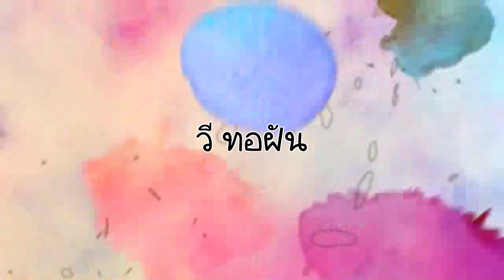วี ทอฝัน | 10 บาท สตาร์ทความสุข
10 บาท ความสุขเล็กๆ ของน้อง วี ทอฝัน
ทุกครั้ง ที่เข้าโลตัส